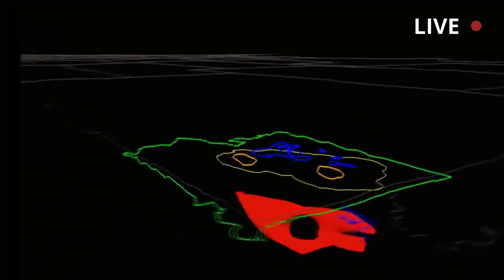Teriblle: Yellowstone eruption warning: 'Normal life within 500 miles is impossible'.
The YELLOWSTONE supervolcano poses a grave threat to the US, with experts warning that normal life "within 500 miles of the volcano is impossible" post-eruption. Yellowstone is one of a dozen supervolcanoes on Earth, each at least seven times as powerful as Mount Tambora, which produced the largest eruptions in recorded history. The supervolcano has a Volcanic Explosivity Index [VEI] of eight, the highest value on the index.